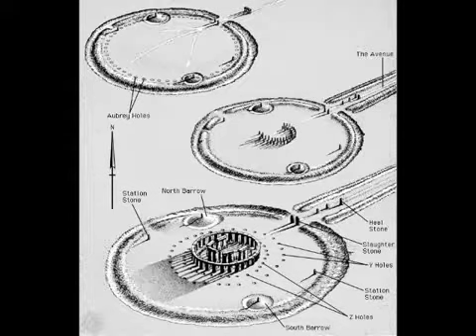Os Mistérios de StoneHenge | Vídeo de 2013 Reenviado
Os Mistérios de StoneHenge

Mundo dos Mistérios, CONSTRUÇÕES MISTERIOSAS - Vídeo de 2012 reenviado